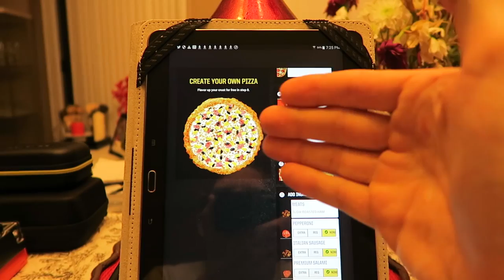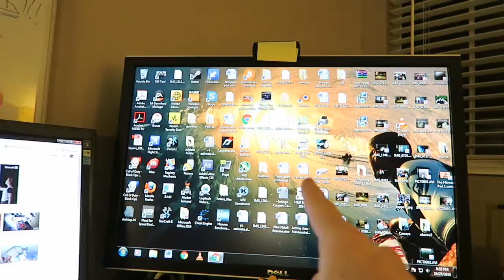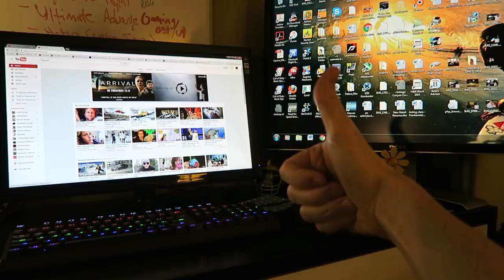24 inch HD COMPUTER MONITOR FOUND DUMPSTER DIVING!!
My Camera Equipment I Use For My vlogs:

Canon G7X 1st Gen (testing now)
64B HD memory card

Today's vlog we run the streets and look for the heat, we fire up the HD Full 1080p LED 24 inch Computer Monitor that I found dumpster diving and it works like a BOSS  :) Hope you enjoy the vlog, see you on the next one & Thank You For Your Time.